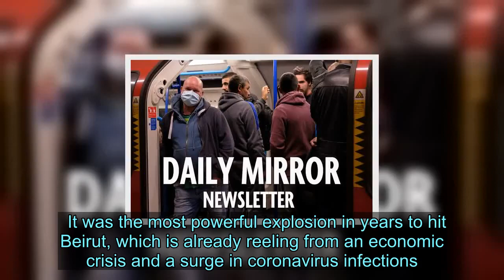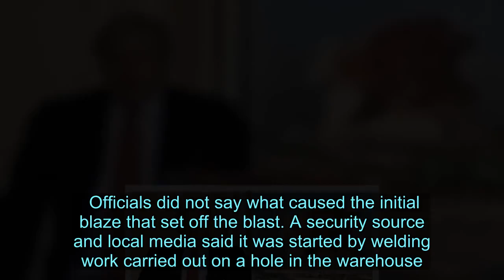What caused deadly Beirut blast that killed at least 78 and injured thousands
A huge blast in port warehouses near central Beirut has killed 78 people, injured nearly 4,000 and sent shockwaves across the Lebanese capital.  Officials said they expected the death toll to rise further after Tuesday's blast as emergency workers dug through rubble to rescue people and remove the dead.   It was the most powerful explosion in years to hit Beirut, which is already reeling from an economic crisis and a surge in coronavirus infections.   But what caused the blast that shattered windows across the city and could be heard in Cyprus 110 miles away?   President Michel Aoun said 2,750 tonnes of ammonium nitrate had been stored for six years at the port without safety measures and said it was "unacceptable".  He called for an emergency cabinet meeting on Wednesday and said a two-week state of emergency should be declared.  While Prime Minister Hassan Diab told the nation there would be accountability for the deadly blast at the "dangerous warehouse".   "Those responsible will pay the price," he said in a televised address to the nation, adding that details would be made public.  Officials did not say what caused the initial blaze that set off the blast. A security source and local media said it was started by welding work carried out on a hole in the warehouse.   While US President Donald Trump has claimed he has been informed by his generals that it was down to a "bomb of some kind".   The explosion occurred three days before a UN-backed court is due to deliver a verdict in the trial of four suspects from the Shi'ite Muslim group Hezbollah over a 2005 bombing which killed former Prime Minister Rafik al-Hariri and 21 others.  Hariri was killed by a huge truck bomb on the same waterfront, about one mile from the port.  Israeli officials said Israel, which has fought several wars with Lebanon, had nothing to do with Tuesday's blast and said their country was ready to give humanitarian and medical assistance.    Footage of the explosion shared by residents on social media showed a column of smoke rising from the port followed by an enormous blast, sending up a white cloud and a fireball into the sky.  Those filming the incident from high buildings one mile from the port were thrown backwards by the shock.  Hours after the blast, which struck shortly after 6pm, a fire still blazed in the port district, casting an orange glow across the night sky as helicopters hovered and ambulance sirens sounded across the capital.    A security source said victims were taken for treatment outside the city because Beirut hospitals were packed with wounded.  Ambulances from the north and south of the country and the Bekaa valley to the east were called in to help.  The US embassy in Beirut warned residents in the city about reports of toxic gases released by the blast, urging people to stay indoors and wear masks if available.  The Lebanese government said it as still struggling to establish the full scale of the disaster.  "There are many people missing. P